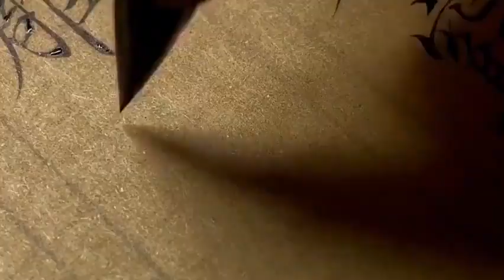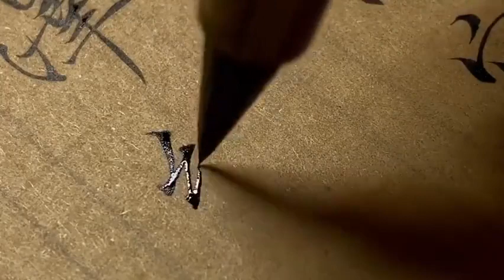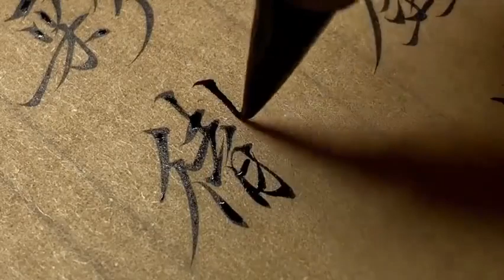Chinese calligraphy is so beautiful!